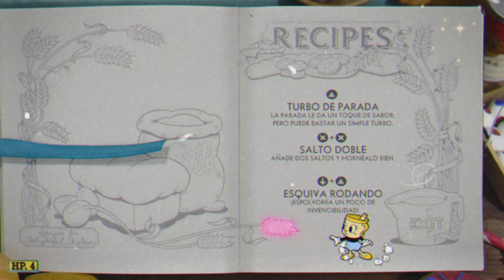Cuphead DLC - TODAS LAS MONEDAS DEL DLC! | UBICACIÓN | GUIA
Bienvenidos a nuestro canal😎cuphead
🔹kikimon YT🔹
🔹PSN ACDC_pumas
🔹Console: PS5

🔥Victor
🔥Mexicano
🔥Juegos Favoritos
👌Elden Ring

kikimonYT

🔥Contactos o Sugerencias 🔥

💢Si eres de ese 2% que lee la descripción deja un 💚 y te daré un corazón y un saludo💢